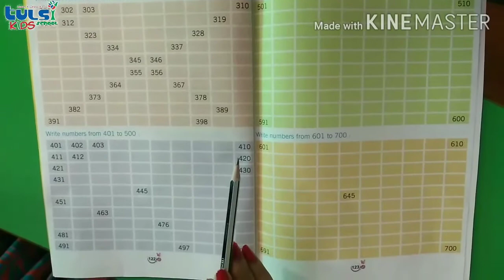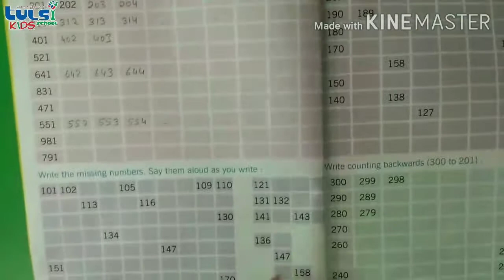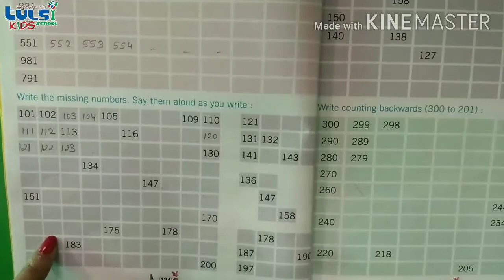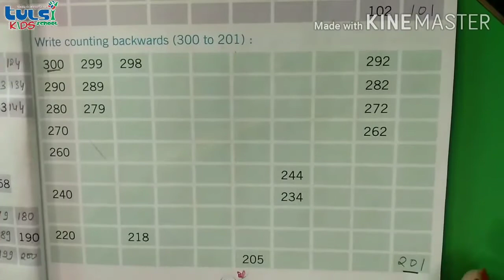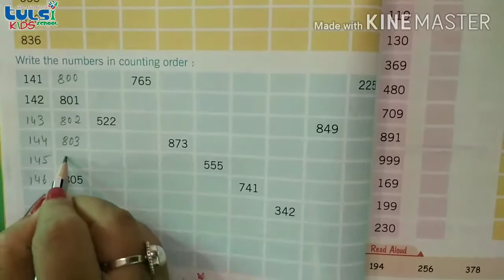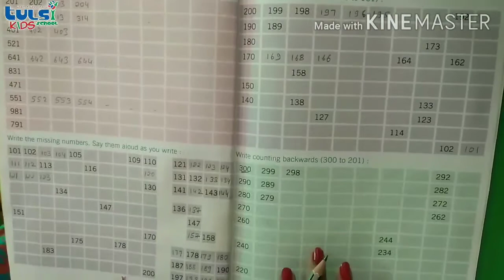Grade II / Maths TKSS BALOTRA